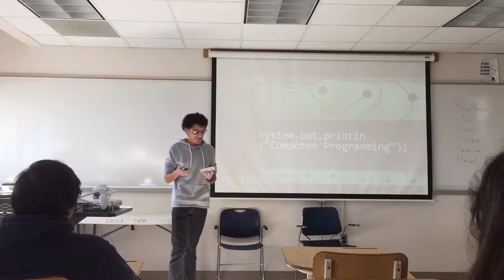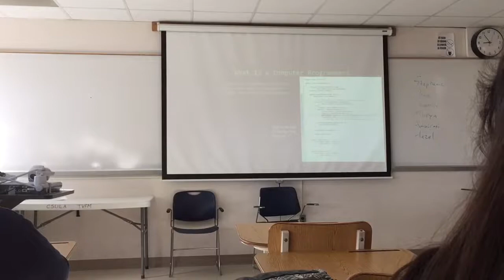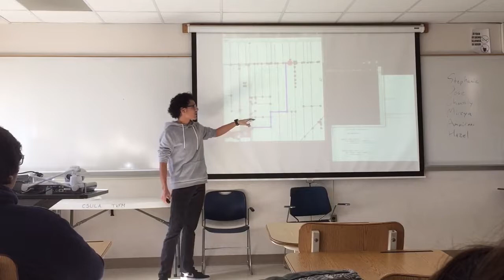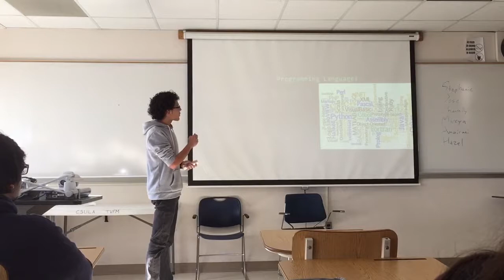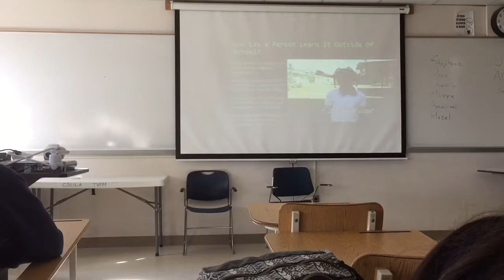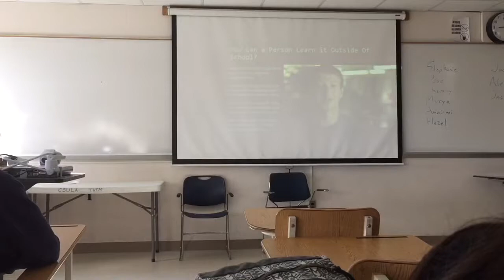Alex Perez - Informative Speech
Topic: Computer Programmers
Speaker: Alex Perez